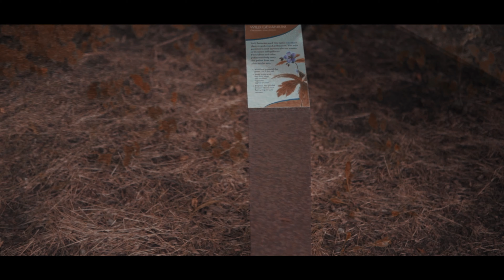Paccman Chico x Codanati - Passion